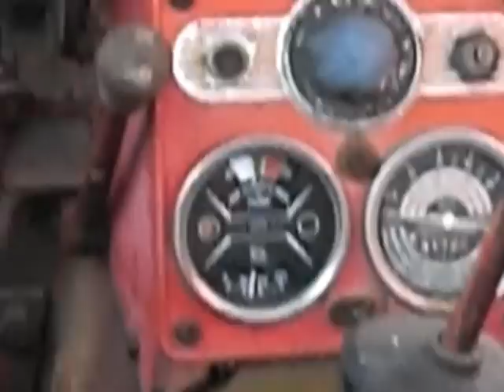NUFFIELD 10/60 EXCAVATOR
NUFFIELD 10/60 running after overhaul, HYMAS 4 graver